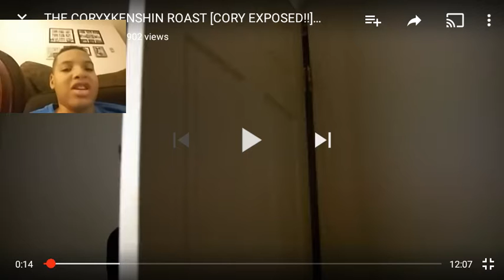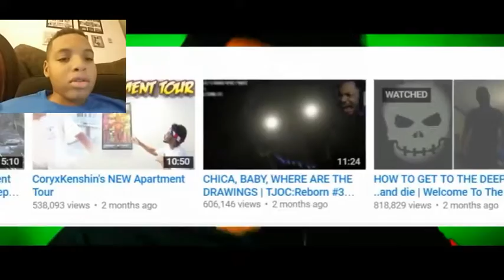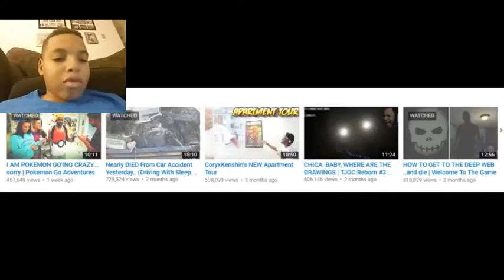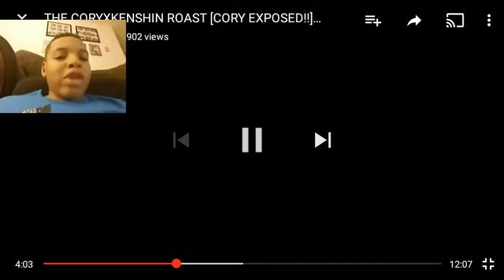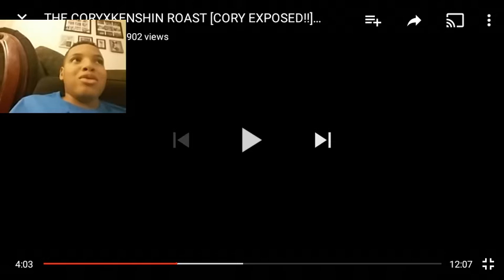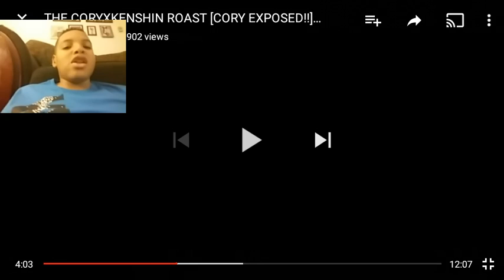My reaction to CoryxKenshin Roast Yourself!